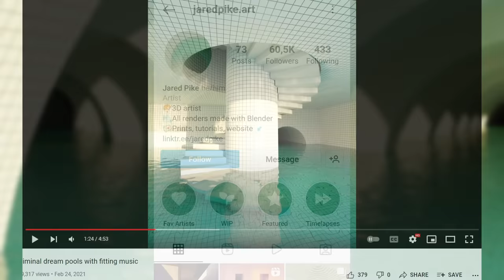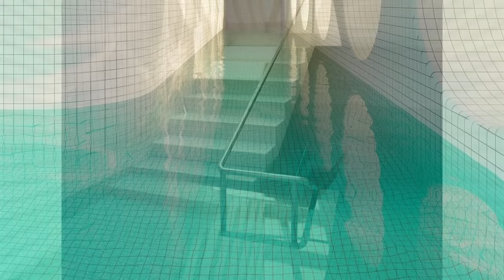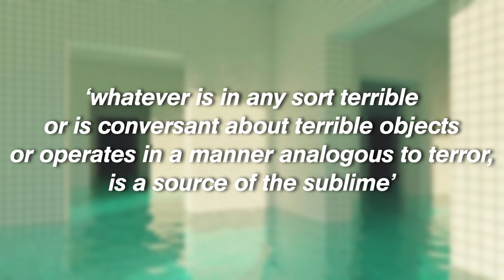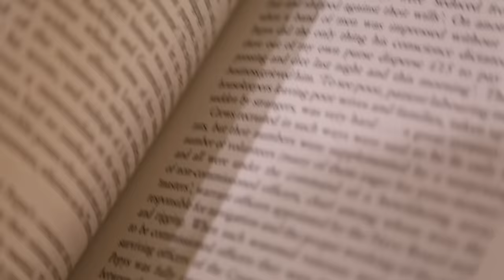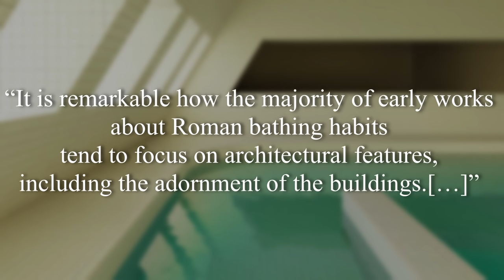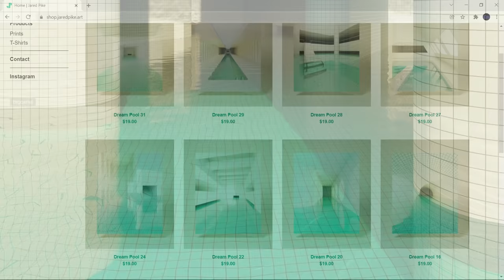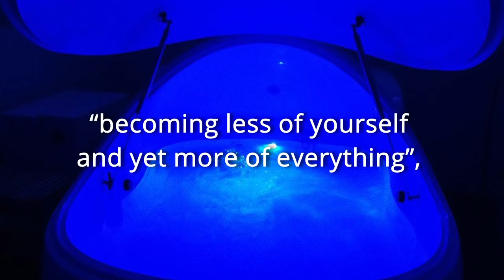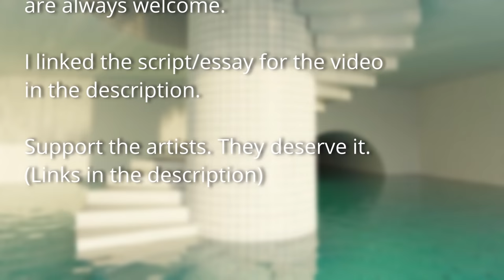The Dreampools - Overanalyzing Jared Pike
Huge thank you for all the new (and old) viewers.

I am way too passionate about a few artworks of pools :3
An analysis of Jared Pikes Dreampool series.

Timestamps:
0:00-02:14 Introduction, Significance, Background
02:14-10:09 Analysis, Breakdown of the Art
10:09-23:27 Interpretations, Other Works (Piranesi, Clarke, Borges)
23:27-25:32 Conclusion
25:32-26:00 Outro

Program used for editing: Davinci Resolve